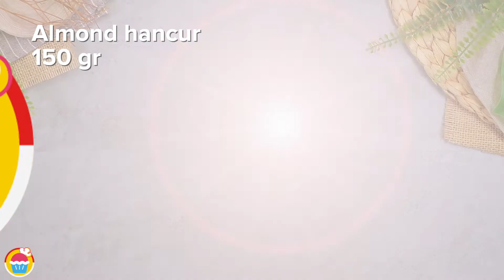How To Make Orange Cake 🍊🍰 KUE JERUK 🧡 Mousse Recipe | Resep Masakan | Resep Dapur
Makanan penutup membantu mencerahkan hari-hari kita dan kue mousse jeruk yang lezat ini adalah makanan penutup terbaik. Mousse rasa jeruk adalah makanan penutup yang enak untuk dibuat di rumah. Kue ini adalah resep yang harus dicoba! Tonton semua resep Nyam Nyam di Nyam Nyam Bahasa "Resep Dapur" - @resepmasakan-resepdapur5759

Mulailah petualangan memanggang Anda bersama kami!

Nyam Nyam membawakan Anda beberapa dekorasi kue yang mudah disiapkan dan tutorial yang akan memastikan perjalanan yang mulus untuk membuat makanan penutup yang menarik secara global, menjanjikan Anda pengalaman menonton yang memuaskan. Makanan penutup ini tidak hanya akan memanjakan mata Anda, tetapi juga akan mengesankan selera Anda, menjadikannya sempurna untuk setiap kesempatan.

Apa bagian terbaiknya? Anda bisa membuatnya bersama keluarga atau sendiri sambil mengikuti langkah-langkahnya!

Jadi, ayo teman-teman, mari membuat dunia menjadi tempat yang lebih baik!